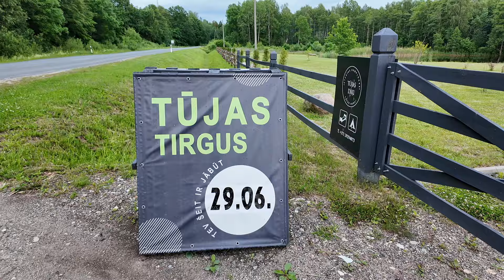Tuja ja camping Jūrasdzeņi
Tuja ja camping Jūrasdzeņi matkan varrella Latviassa